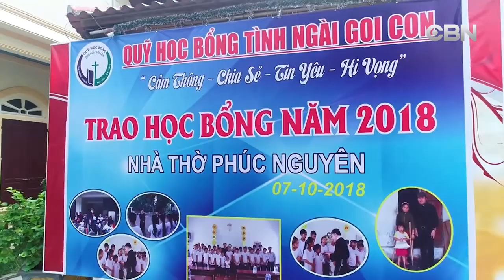Phỏng Vấn Lm. Xuân Đường Về Quỹ Học Bổng Tình Ngài Gọi Con Tại Las Vegas [Phần 1]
Thánh Ca Linh Mục Xuân Đường:

- Vol.1 : CHẠNH THƯƠNG (vào đời)
- Vol.2 : CHỌN VÀ GỌI (thánh hiến)
- Vol.3 : LỜI RU GIẢNG SINH (Giáng Sinh)
- Vol.4 : TÂM KHÚC KINH CHIỀU (Đức Mẹ)
- Vol.5 : TÂM SỰ NGƯỜI THU THUẾ (Hành Trình Đức Tin)
- Vol.6 : NẾU MẸ CHO CON (Sự Sống)
- Vol.7 : ĐI GIỮA PHÙ VÂN (Mùa Chay)
- Vol.8 : LINH ẢNH CỦA TÌNH YÊU (Đức Mẹ Hằng Cứu Giúp)
- Vol.9 : TÌM VỀ NGUỒN XÓT THƯƠNG (Lòng Thương Xót)
- Vol.10 : KHẮC GHI TÌNH MẸ CHA (cha mẹ)

Lm. Xuân Đường, CSsR
Quỹ học bổng TÌNH NGÀI GỌI CON
Trang YouTube Lm. Xuân Đường Official
Trang Fanpage Lm. Xuân Đường

© Bản quyền thuộc về Lm Xuân Đường Music
© Copyright by Lm Xuân Đường Music
☞ Do not Reup… làm ơn không tự do đăng tải…